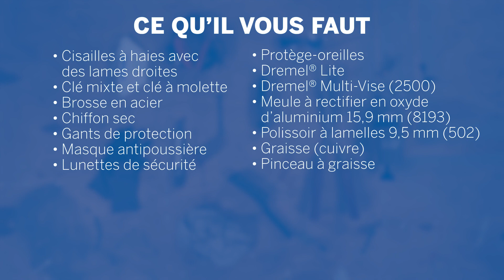Comment affûter vos cisailles de jardin avec un outil multi-usage Dremel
Donnez un peu d'amour et d'attention à vos cisailles de jardin abandonnées avec votre outil Dremel et elles retrouveront une nouvelle vie. Ce guide pratique vous indiquera étape par étape comment desserrer l’écrou de charnière, affûter les lames à l'aide des accessoires de meulage Dremel et graisser les pièces pour une expérience de coupe en fluide. Vous aurez une paire de cisailles de jardin propres et tranchantes comme des lames de rasoir en un rien de temps. Cela facilitera grandement vos travaux de jardinage et permettra à votre haie de retrouver santé et vigueur.